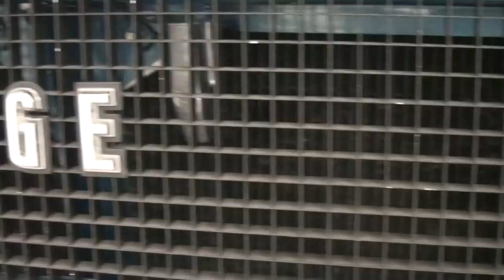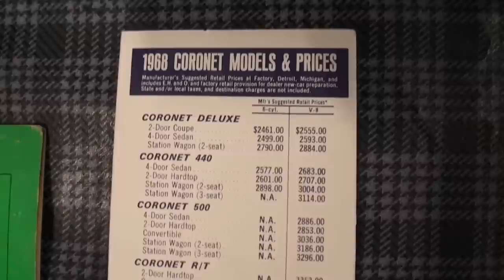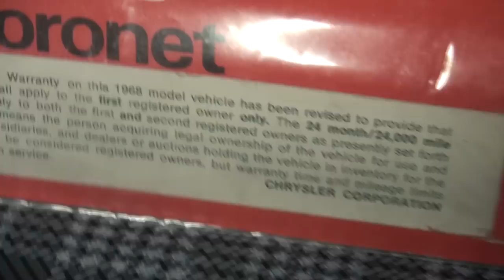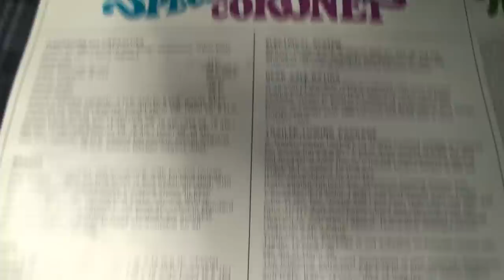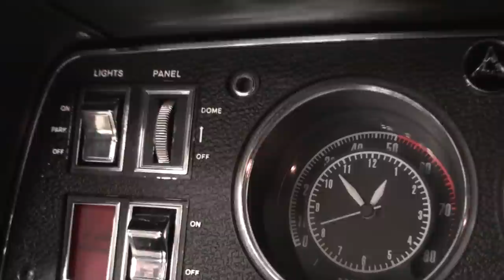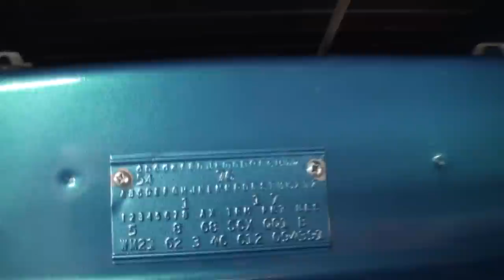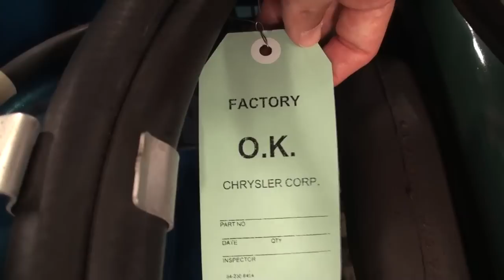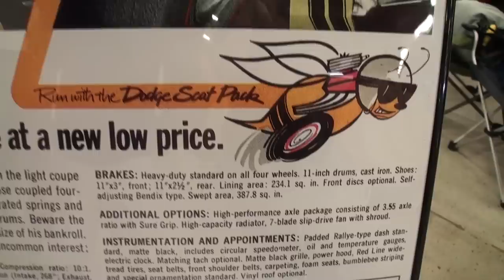1968 Dodge Coronet Super Bee in Blue & 383 Engine Sound on My Car Story with Lou Costabile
On "My Car Story" we're at the Carlisle Events in Carlisle PA on 7-12-18.

We're looking at a 1968 Dodge Coronet Super Bee in Blue Paint.  The car comes with the factory 383 CI engine.

The car's Owner is Patty D’Anna.  Patty’s shares she’s had 7 Super Bee cars.  She shares her Brother originally had her work on cars with him and that was what got her interested in cars.

If you’re interested in learning about the different events at the Carlisle Events, go to the